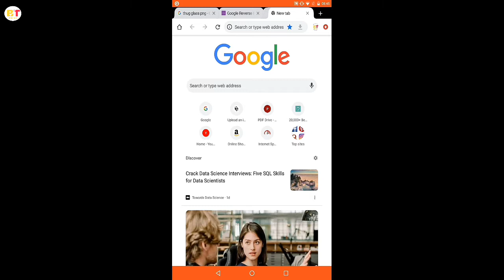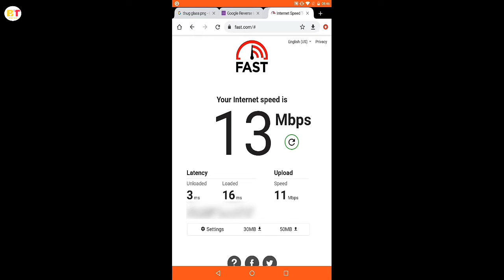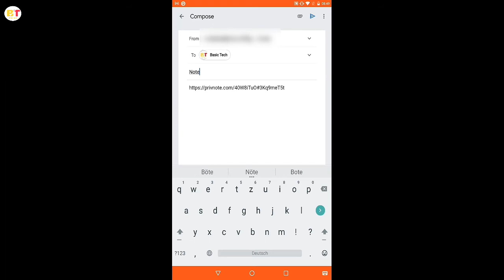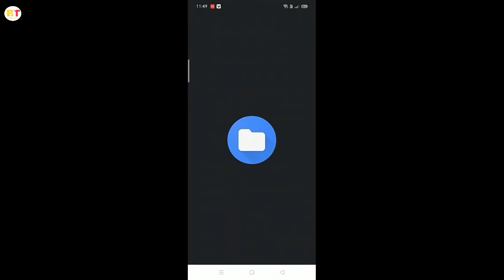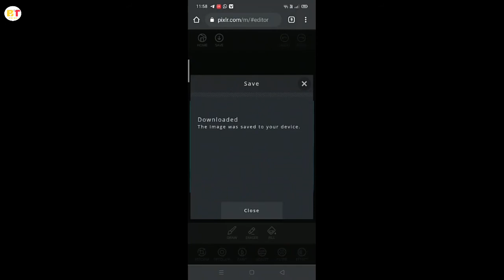Top 3 Most Useful Websites In 2021 - Most Useful Websites On The Internet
Is video me maine aapko top 3 websites ke baare ma bataya hai. Is video ko end tk dekhne ke baad aap students ke liye best websites on internet ke baare me jaan skte hain aur agr aap most useful websites on internet 2021 me khoj rhe hain to is video ko through aap uske baare me jaan skte hain.

          ‎                                                So friends enjoy this video !

                                   ‎CB Gaming Headphone : 👇